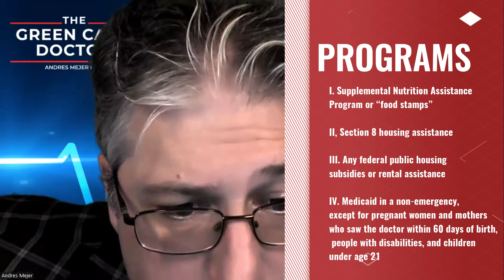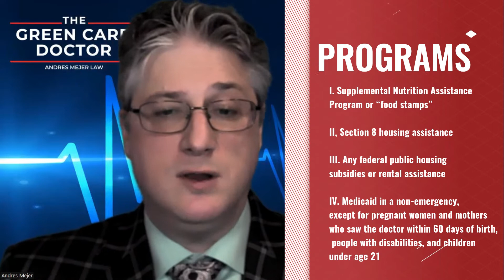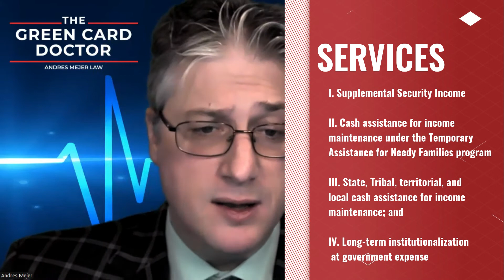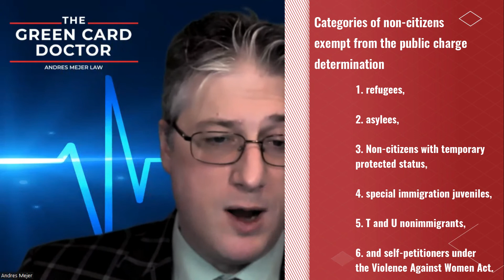Immigration Lawyer on the Proposed Public Charge Ground of Inadmissibility Ruling. (What it's About)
What is the history of the Public Charge Rule?
It was created in 1882 to deny the visa application of anyone who would likely become a public charge. But the law didn’t define what a public charge IS.
So, a public charge is anyone who would become dependent on the U.S. government after gaining immigrant status.
The Public Charge Rule has been enacted more as a guiding principle than an actual rule.
Since 1999, the Department of Homeland Security has made public charge determinations depending on whether you:
received public cash assistance for income maintenance or;
received long-term healthcare at the U.S. government’s expense.
This means that you can be a public charge if you have used
Medicaid or another public program that covered your long-term health care,
Temporary Assistance for Needy Families or otherwise known as “welfare”,
Supplemental Security Income, or
State or local assistance or what is known as “General assistance”
At the time of filing your green card.
Back then, only permanent residents and U.S. citizens were able for those benefits. So it was unlikely a green card applicant would be denied for using services they couldn’t get as a public charge.
The Trump administration proposed changes to the existing Public Charge Rule in 2018.
On September 28, 2018, the United States Department of Homeland Security proposed a new Public Charge Rule.
On August 14, 2019, it published a final rule.
The new Public Charge Rule went into effect on February 24, 2020.
What changed under the Trump Administration’s Public Charge Rule?
Under the new rule, the Trump Administration expanded the criteria for becoming a public charge.
Instead of just assessing whether an applicant had relied on U.S. government assistance in the past, the new rule went beyond asking if a green card or visa applicant was “likely” to rely on government benefits in the future.
If they were found likely to receive benefits in the future, they could not get their visa or green card.
To assess the likelihood of future receipt of public benefits, Immigration officers began considering things like your:
Age
medical conditions and how those influenced your ability to work.
Applicants needed to be able to show that they had secured private health insurance in advance before coming to the United States.
Family size
applicants from larger households were deemed more likely to become a public charge.
Your ability to speak English, and
Your past work and education also became a factor in assessing whether you could get a job as an immigrant
And for the first time, DHS was checking credit scores, credit history, and financial liability to determine applicants’ financial status.

The information provided in this video is for general information purposes only. I am not providing legal advice, and this content does not trigger an attorney-client relationship. Although I am a lawyer, I am not your lawyer and you are not my client. To become your lawyer, we must first meet one-on-one and enter into a fee agreement for legal services. I am a licensed attorney by the State Bars of New Jersey and New York (in good standing). I'm also a member of the American Immigration Lawyers Association (AILA) and the Bar of the United States Supreme Court.

This is also attorney advertisement.